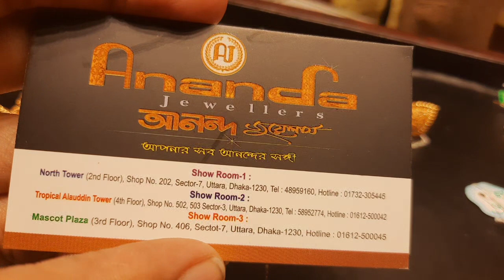সোনার নতুন চান্দবালী কানেরদুল দাম ও কালেকশন /gold chandbali earing price bd